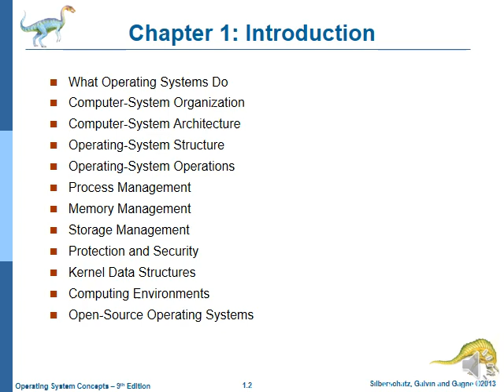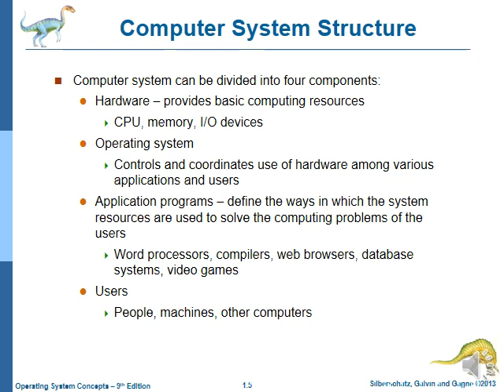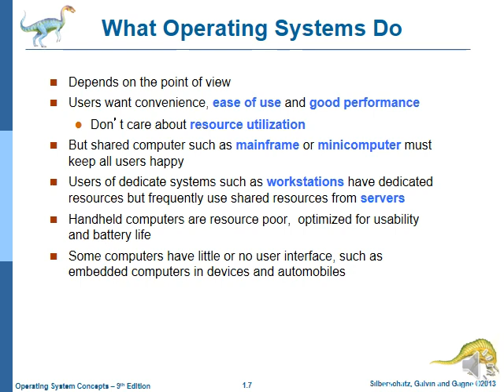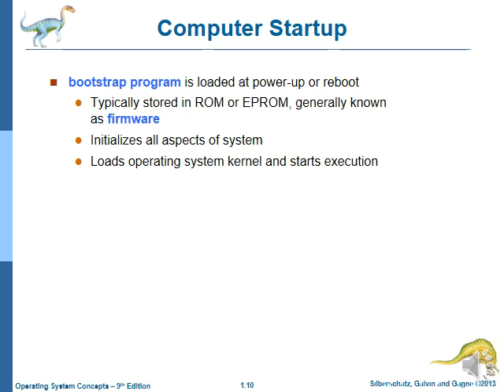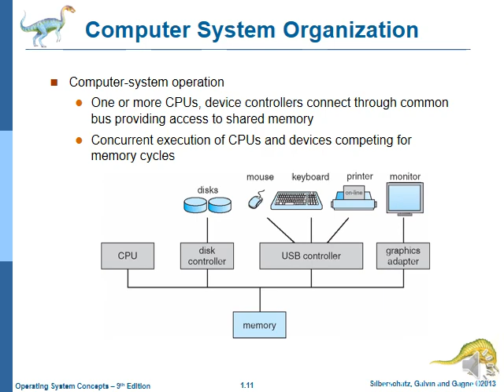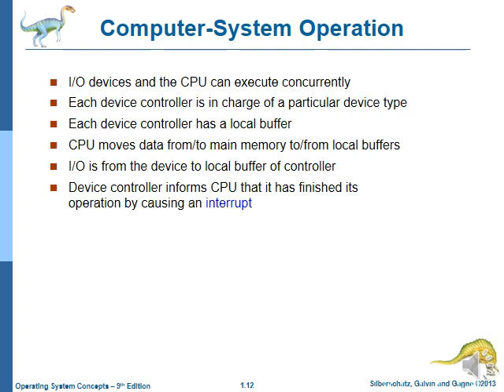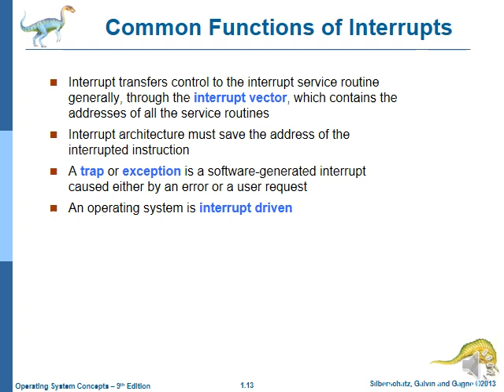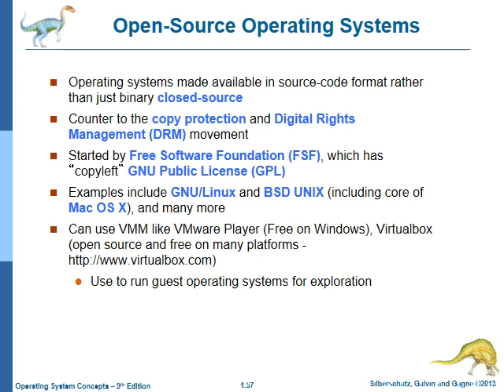نظم التشغيل - د.حسام رفعت-محاضرة 1